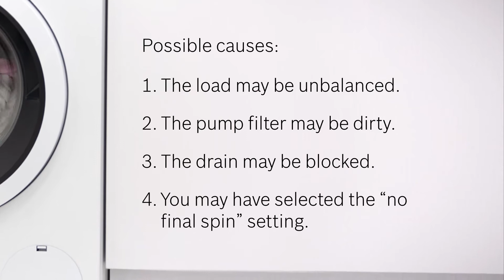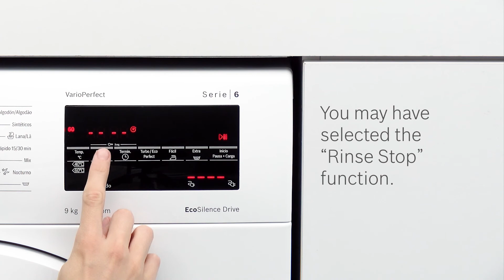Washing machine not spinning - Troubleshooting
The video demonstrates steps you can take to resolve the issue of a washing machine not spinning. If you require more assistance, please book a repair service online: